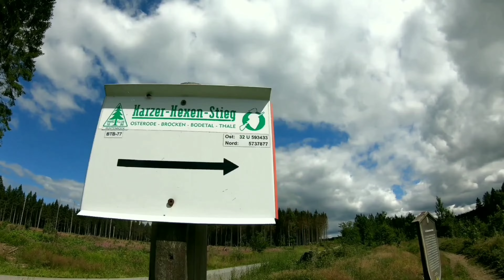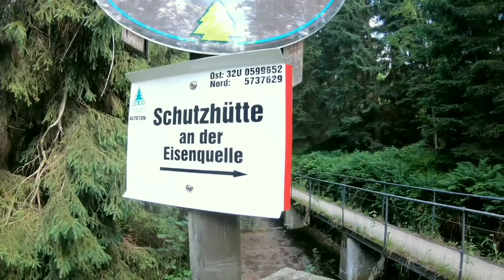100 km Hexenstieg - Teil 1 - Zu Fuß durch den Harz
Hallihallo Hallöle zu unserem ersten Video. Wir hatten auch Bock dazu euch mit raus zu nehmen bei unseren Abenteuern. Der Harzer Hexenstieg steht an. 101 km quer durch den Harz. Von Osterode nach Thale.

Unsere erste große Wanderung über mehrere Tage. Ob unsere Ausrüstung was taugt und wir überhaupt vorran kommen erfahrt ihr in diesem Video, viel Spaß.

Bitte seid nachsichtig, wir wissen das etwas planlos gefilmt wurde, es ist schließlich unser erstes Video.

Kleiner Hinweis zur Absicherung:
Sämtliche Ausrüstung ist selbst bezahlt und gekauft.